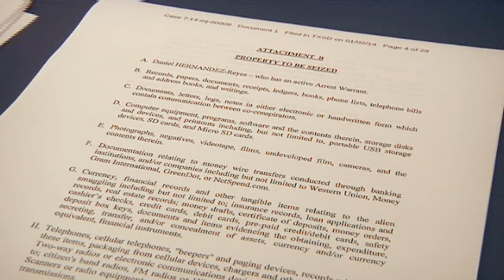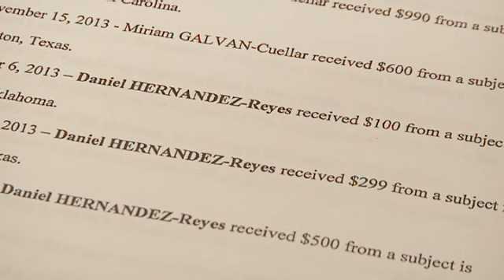Immigrant's death leads to authorities Mission couple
An investigation into the death of an illegal immigrant lead federal agents to a couple in Mission.